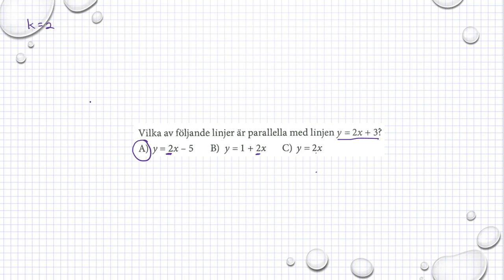Holmström Kapitel 2 Parallella linjer Ma 2a 2079 Ma 2b 2056